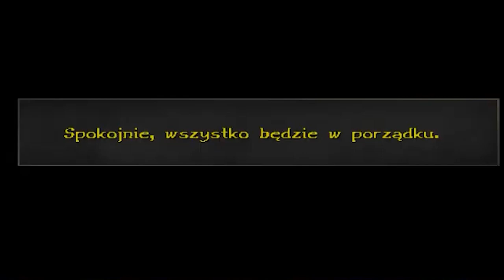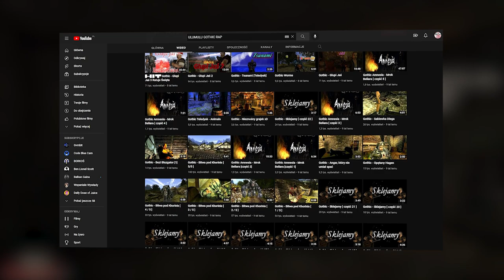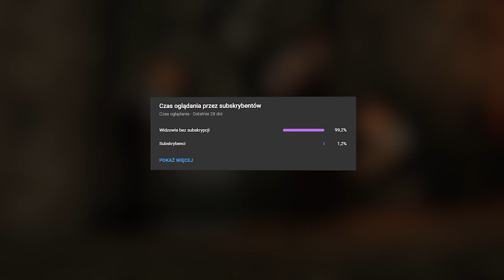TAJEMNICE I CIEKAWOSTKI : KRONIKI MYRTANY ARCHOLOS : 03 : SAN ANDREAS, COVID, SEKRETNE ZAKOŃCZENIE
0:00 - POCZĄTEK
0:05 - GRAFITI SAN ANDREAS
0:30 - COVID, ZUPA Z NIETOPERZA
1:05 - KESSEL NAS ŚLEDZI
2:24 - SEKRETNE ZAKOŃCZENIE
6:00 - ULUMULU, GOTHIC RAP
7:00 - KONIEC